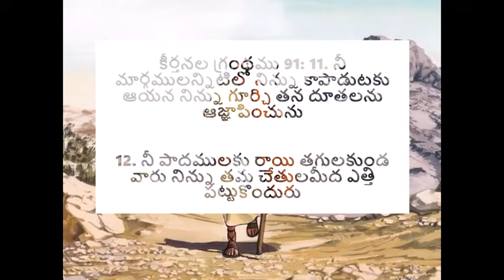నిన్ను కాపాడును - అనుదిన మన్నా by Pastoress Jhansi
Palm 91 gives us a clear path to be in the Lord's protection. While we are in Christ, we need to be careful lest we lose his Love and his grace. Satan always tries to get hold of our salvation and ruin our life. When we are in God's grace and uphold being our salvation, hold it dear to you se we survive the temptations.